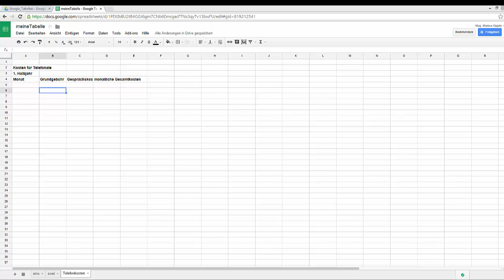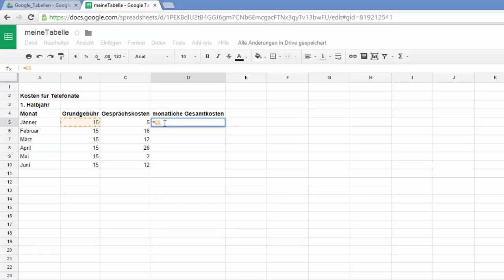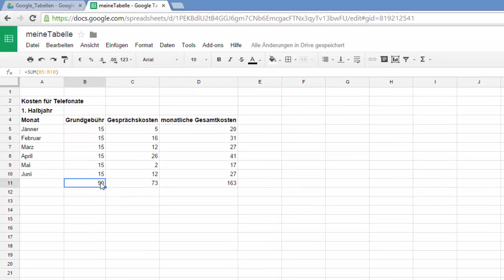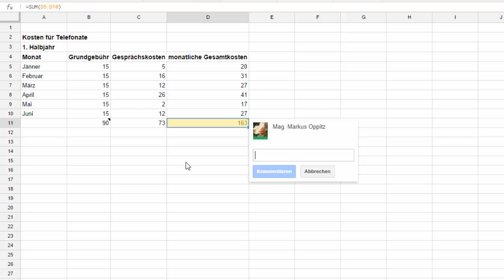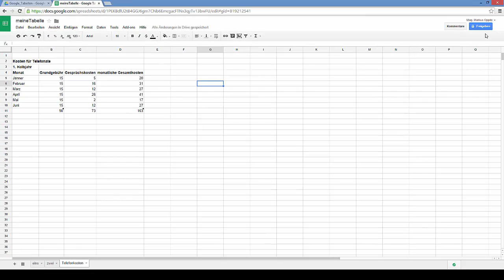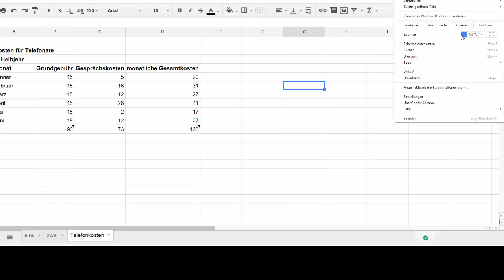5. Google Drive Tabellen - automatische Eingaben, Summen, Zoom und Einfügen von Notizen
In diesem Video wird gezeigt wie man bei Google Drive Tabellen weitere Tabellenblätter einfügt, nicht zusammenhängende Zellen formatiert, Notizen einfügt, die Zellenbreite festlegt, automatische Eingaben nutzt, Tabellenausschnitte vergrößert, Teile druckt.